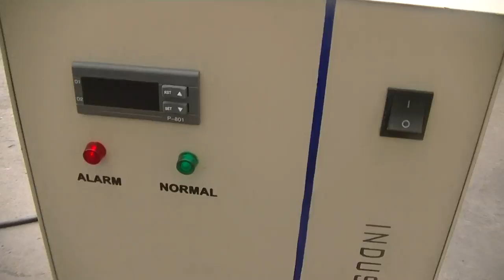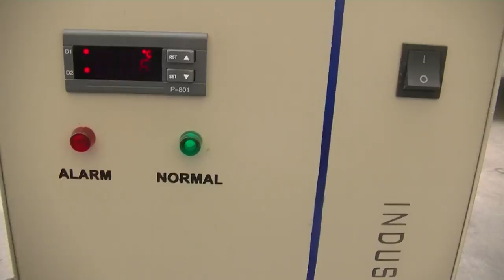2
connect water chiller